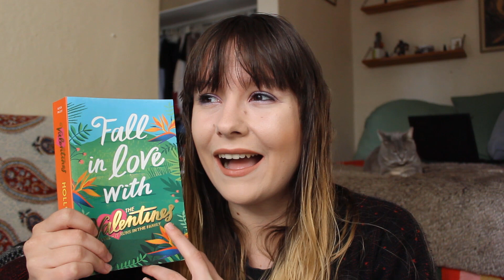Recent Reads #1 || Velvet Library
Sharing some books I read and (mostly) loved recently!

Intro sound effect: Bird In Rain Sounds | Effects | Sound Bites | Sound Clips from SoundBible.com